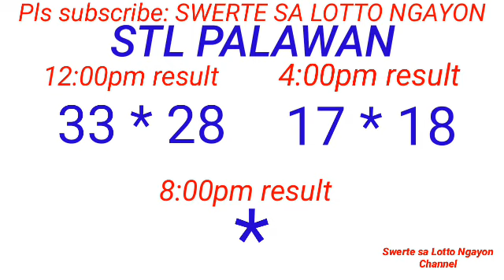STL - PALAWAN,MANILA CITY December 5, 2023 2ND DRAW RESULT